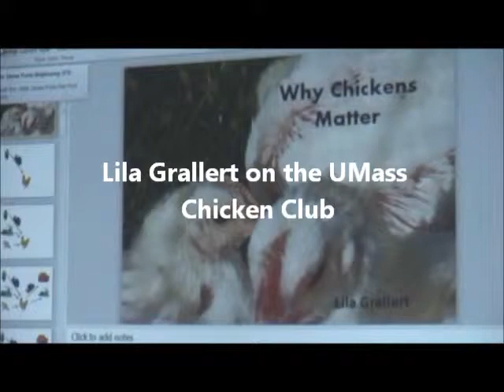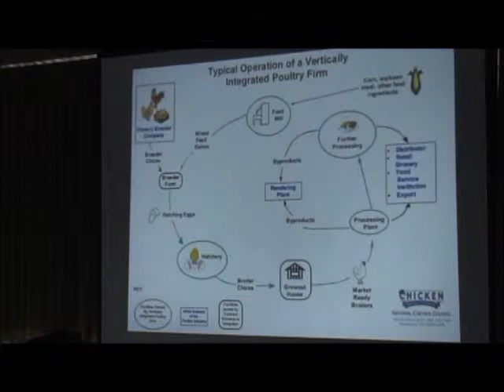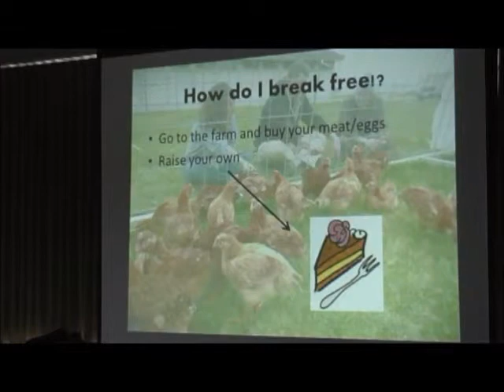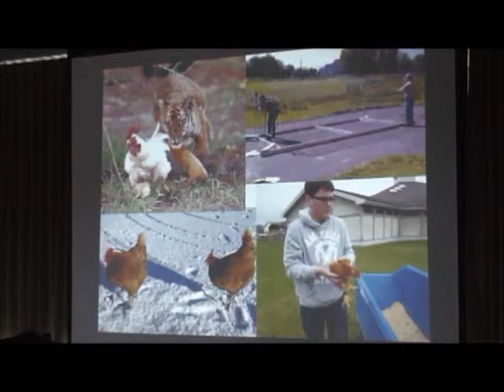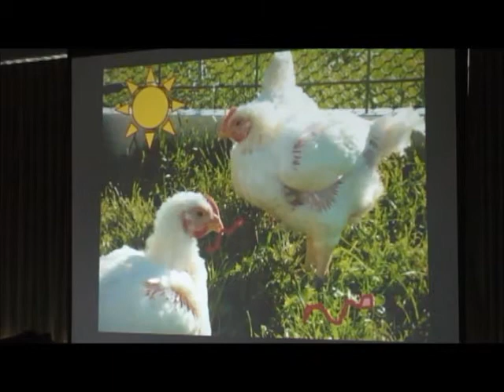Lila speaking on the UMass Chicken Group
A 5-minute presentation at the 2012 IGNITE UMass conference.